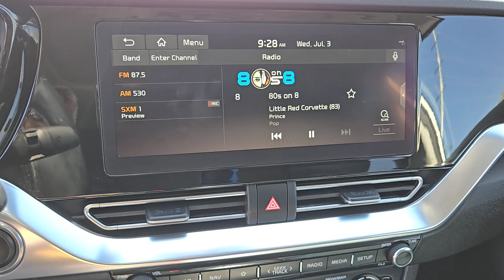2020 KIA NIRO_EV Henderson, Las Vegas, Bullhead City, Centennial, St George, NV PK1195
Snow White Pearl Used 2020 KIA NIRO_EV EX PREMIUM FWD available in Henderson, Nevada at Towbin Kia. Servicing the Las Vegas, Bullhead City, Centennial, St George, NV area.

Towbin Kia
260 N Gibson Rd

Towbin Kia has hundreds of quality used vehicles to choose from. From our Certified Pre Owned Kia models to other manufacturers cars trucks and suvs. We are a Premier Dealership in the Valley Auto Mall in Henderson.brbrCertified. 2020 Kia Niro EV EX PremiumbrbrbrCertified by Carfax - No Accidents Certified by Carfax - One Owner Factory Certified 17 Alloy Wheels Apple CarPlay & Android Auto Artificial Leather Seat Trim Automatic temperature control Brake assist Dual front impact airbags Dual front side impact airbags Electronic Stability Control Emergency communication system: UVO link 911 Connect Exterior Parking Camera Rear Front Bucket Seats Heated & Ventilated Front Bucket Seats Knee airbag Navigation System Occupant sensing airbag Overhead airbag Power driver seat Power moonroof Power windows Radio: harman/kardon Premium Audio System Remote keyless entry Security system Split folding rear seat Telescoping steering wheel Tilt steering wheel Variably intermittent wipers Ventilated front seats.brbrSnow White Pearl FWD 1-Speed Automatic Electric MotorbrbrKia Certified Pre-Owned Details:brbr  * 164 Point Inspectionbr  * Vehicle Historybr  * Transferable Warrantybr  * Powertrain Limited Warranty: 120 Month/100000 Mile (whichever comes first) from original in-service datebr  * Includes Rental Car and Trip Interruption Reimbursement. 3 month Sirius trial subscriptionbr  * Warranty Deductible: $50br  * Roadside Assistancebr  * Limited Warranty: 12 Month/12000 Mile (whichever comes first) Platinum Coverage from certified purchase datebrbrbrCARFAX One-Owner.brClean CARFAX.brbrShop Local. Buy Online. Be Safe. Drive Happy. Towbin Kia is the number one Kia dealership in Las Vegas for a reason. We have the highest rated and reviewed customer service the lowest prices and the most convenient ways to shop for your New or Used Kia. Whether youre shopping online or in-store or need a friendly
Lane Following Assist (LFA),Side Impact Beams,Dual Stage Driver And Passenger Seat-Mounted Side Airbags,Blind Spot Collision Warning (BCW) Blind Spot,Forward Collision-Avoidance Assist (FCA) and Rear Cross-Traffic Collision Warning (RCCW),Collision Mitigation-Front,Driver Monitoring-Alert,Parking Distance Warning - Reverse (PDW-R) Rear Parking Sensors,Tire Specific Low Tire Pressure Warning,Dual Stage Driver And Passenger Front Airbags,Curtain 1st And 2nd Row Airbags,Airbag Occupancy Sensor,Driver Knee Airbag,Rear Child Safety Locks,Outboard Front Lap And Shoulder Safety Belts -inc: Rear Center 3 Point, Height Adjusters and Pretensioners,Back-Up Camera,Heated & Ventilated Front Bucket Seats -inc: 10-way power drivers seat w/lumbar control and 4-way manual passenger seat,8-Way Driver Seat,6-Way Passenger Seat -inc: Manual Height Adjustment,60-40 Folding Bench Front Facing Fold Forward Seatback Rear Seat,Manual Tilt/Telescoping Steering Column,Leather/Piano Black Steering Wheel,Front Cupholder,Rear Cupholder,Cruise Control w/Steering Wheel Controls,Adaptive w/Traffic Stop-Go,Automatic Air Conditioning,HVAC -inc: Underseat Ducts and Console Ducts,Glove Box,Driver Foot Rest,Interior Trim -inc: Piano Black/Metal-Look Instrument Panel Insert, Piano Black Door Panel Insert, Piano Black/Metal-Look Console Insert and Chrome/Metal-Look Interior Accents,Full Cloth Headliner,Metal-Look Gear Shifter Material,Day-Night Rearview Mirror,Driver And Passenger Visor Vanity Mirrors w/Driver And Passenger Illumination, Driver And Passenger Auxiliary Mirror,Full Floor Console w/Covered Storage, Mini Overhead Console w/Storage and 1 12V DC Power Outlet,Front Map Lights,Fade-To-Off Interior Lighting,Full Carpet Floor Covering,Carpet Floor Trim,Cargo Area Concealed Storage,Cargo Features -inc: Tire Mobility Kit,Roll-Up Cargo Cover,Cargo Space Lights,Instrument Panel Bin, Driver And Passenger Door Bins,Delayed Accessory Power,Redundant Digital Speedometer,Outside Temp Gauge,Digital/Analog A